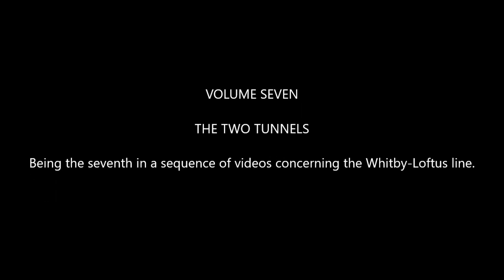VOLUME SEVEN. THE TWO TUNNELS. DEEPGROVE TUNNEL AND KETTLENESS TUNNEL.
VOLUME SEVEN of a pictorial history of the Whitby-Loftus line.